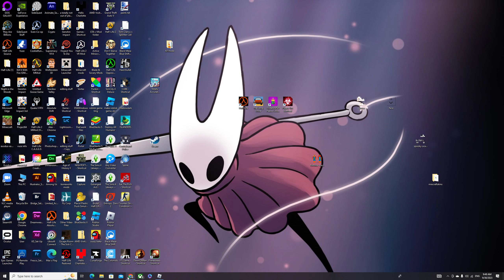CS:CZ:DS [Mission 2 - Lost Cause]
yeah... im a week late on uploading